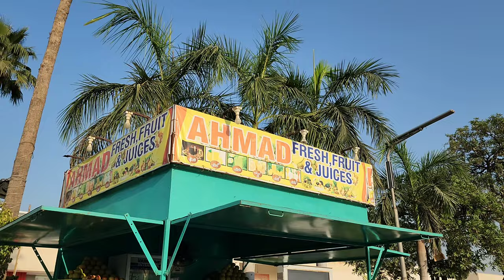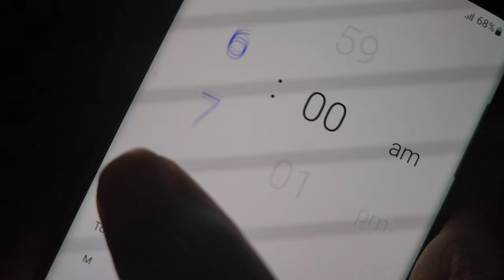Islamabad To Karachi By Road After Flood - Road Conditions Updates 2022 - JNTV Karachi Vlogs 2022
Islamabad to Karachi in 16 Hours

Islamabad to multan motorway
Multan to Sukkur motorway
Sukkur Road Condition after flood
Hyderabad Motorway
Islamabad to Karachi distance
multan to karachi distance
karachi to Islamabad by road

For More Information Follow me on 🔺️INSTAGRAM🔻 👇
       JNTV_PK